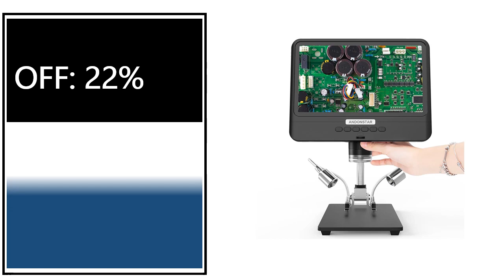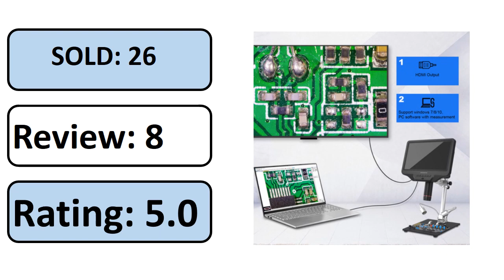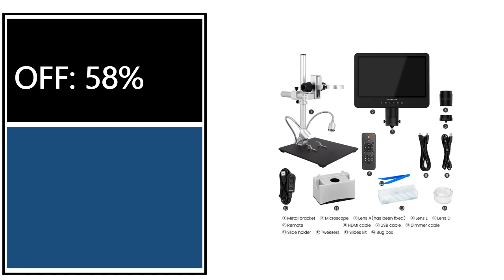TOP 5 Best Andonstar HDMI Microscope Review 2024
1. 10.1" HD IPS Screen Professional Industrial Digital Microscope with Polarising Lens Wireless Remote Control 1600X 2400 Megapixel

2. Andonstar 10'' IPS LCD Trinocular 2000X 2160P UHD HDMI Digital Microscope AD249SM for PCB Phone Repair PCB Soldering Microscopio

3. TZT Andonstar AD409 PRO 4MP 300X WIFI Microscope Digital Microscope 10.1" LCD for PCB Coin Antique

4. Andonstar AD409 Pro-ES with Endoscope WIFI HDMI/USB 10.1'' Digital Microscope Measure for PCB Soldering Phone Electronics Repair

5. Andonstar AD407 HDMI Soldering Digital Microscope with 4MP UHD 7'' LCD Screen 270X Video Microscopes for Phone Repairing